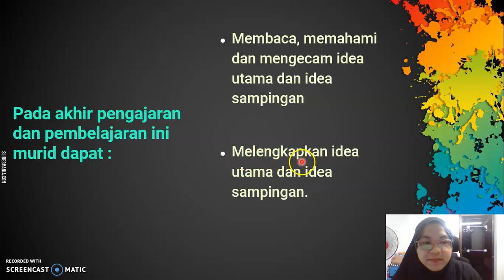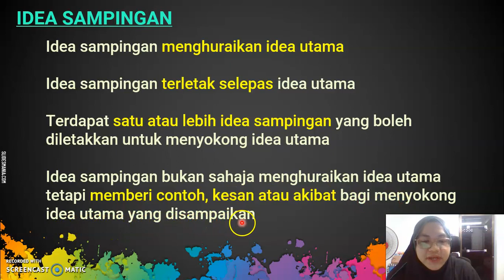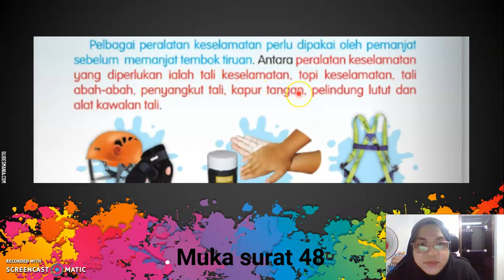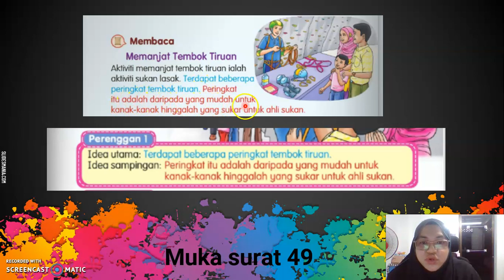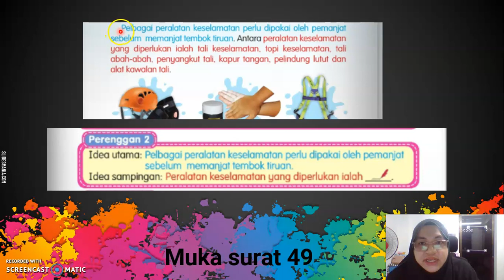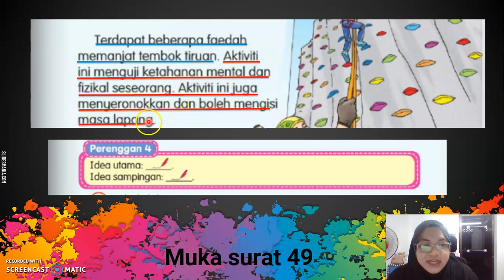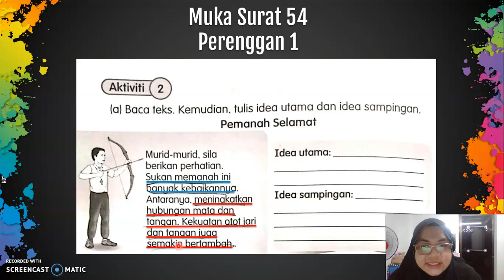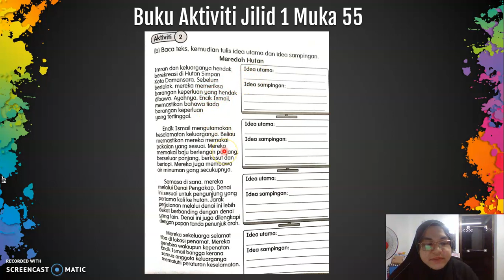BM TAHUN 3 IDEA UTAMA&IDEA SAMPINGAN MUKA SURAT 48-49 (29 OGOS 2021)